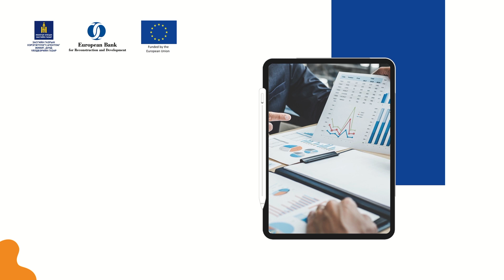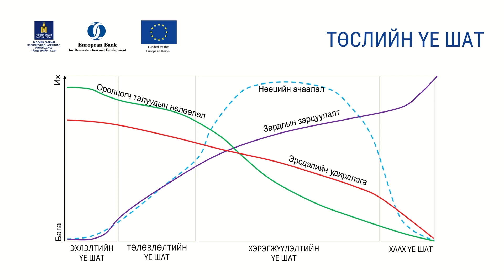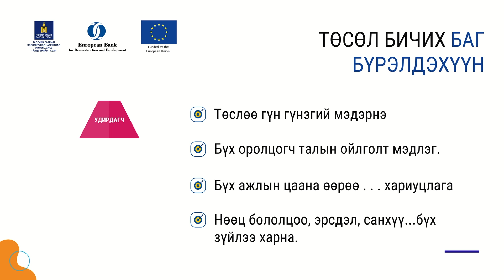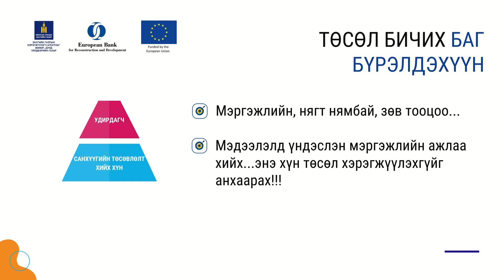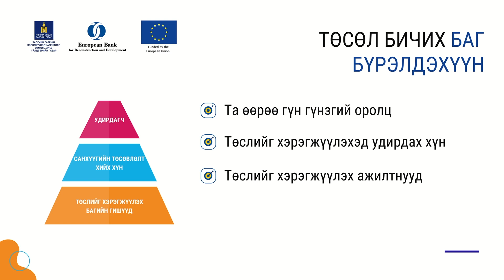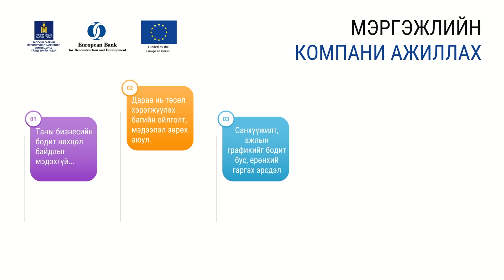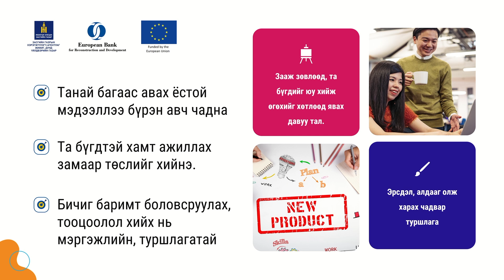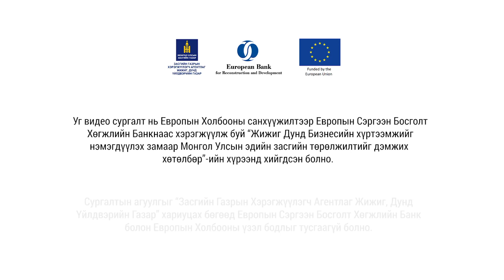10-5. Төслөө хэнээр бичүүлэх вэ?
10. Төслийн баримт бичиг